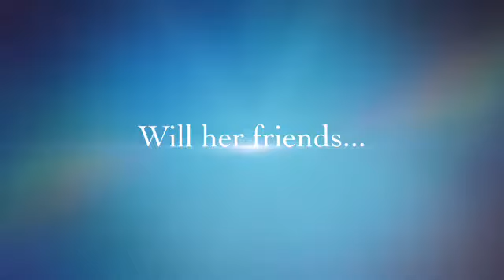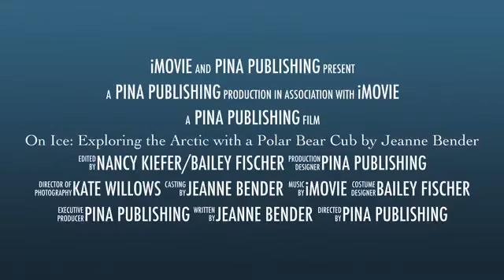Lindie Lou Trailer, On Ice, Book 5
Lindie Lou is about to embark on her biggest adventure yet!
She joins Bryan who is heading to the Arctic, with a team of scientists, to study the northern lights and solar winds. Lindie Lou meets family members, finds new friends, and explores the arctic with a polar bear cub. Her journey takes place in December, during the coldest, darkest time of the year. ​When Lindie Lou gets into trouble, will her new friends be able to help her in time?